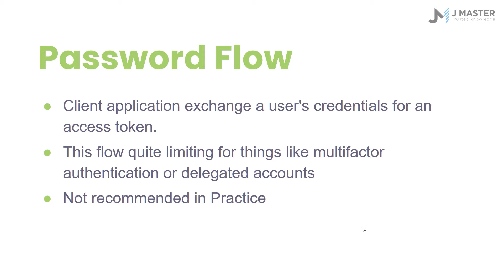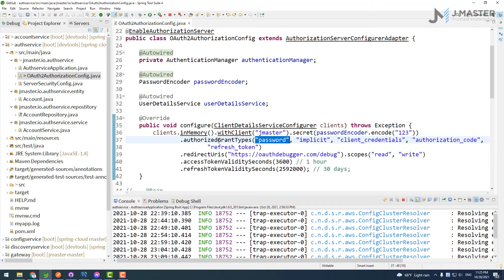Spring Cloud 23 - Luồng cấp quyền Password trong OAuth 2 Protocol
Password Flow is Client application exchange a user's credentials for an access token.
This flow quite limiting for things like multifactor authentication or delegated accounts
Not recommended in Practice
Khóa học miễn phí tại youtube kèm quảng cáo
Khóa học trả phí sẽ không có quảng cáo và kèm code, hỗ trợ và thêm bài học bổ sung
Khóa học microservice: